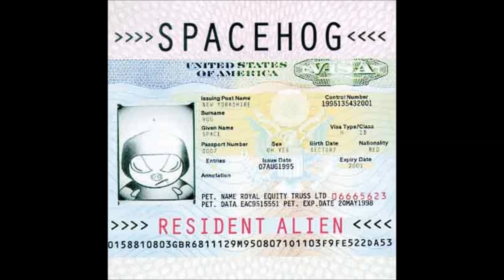Spacehog - In The Meantime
Lyrics: And in the end we shall achieve in time
The thing they call divine
And all the stars will smile for me
When all is well and well is all for all
Forever after
Living in the meantime wait and see

We love the all the all of you
Where lands are green and skies are blue
When all in all we're just like you
We love the all of you

And when I cry for me I cry for you
With tears of holy joy
For all the days still to come
And did I ever say I'd never play
Or fly toward the sun
Living in the meantime something's gone

Well that sounds fine so I'll see you sometime
Give my love to the future of the humankind
Okay, okay, it's not okay.
While it's on my mind there's a girl that fits the crime
For a future love dream that I'm still to find
But in the meantime.

Our lands are green and skies are blue

Album: Resident Alien
Group: Spacehog
Year: 1995
Extra Notes: 404 not found